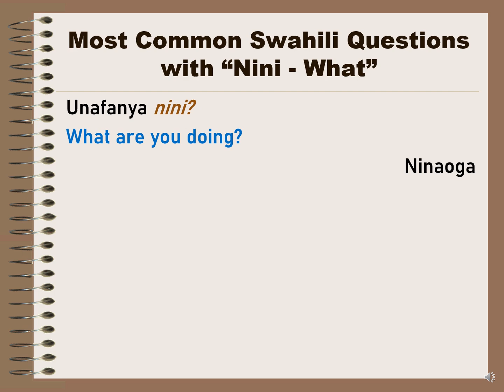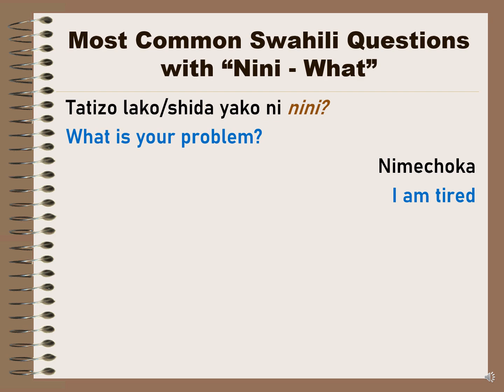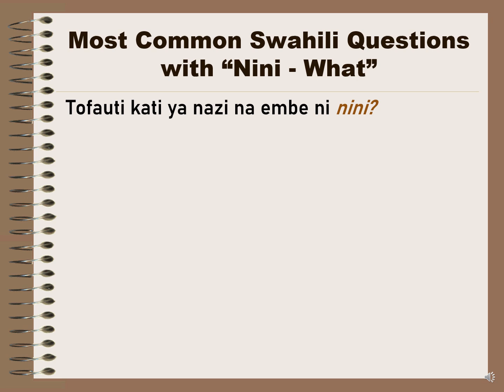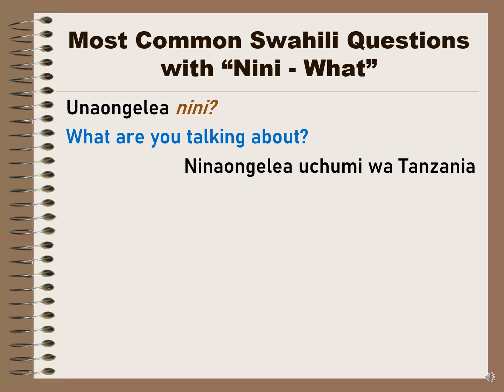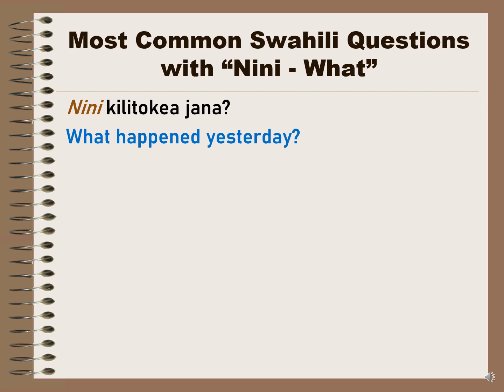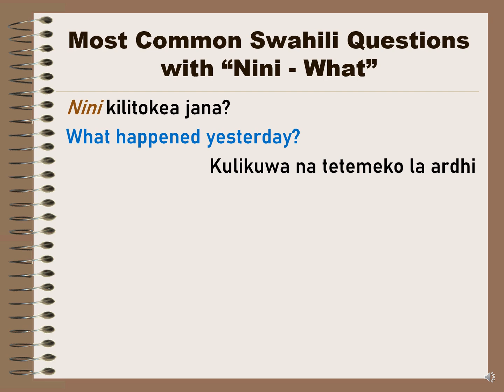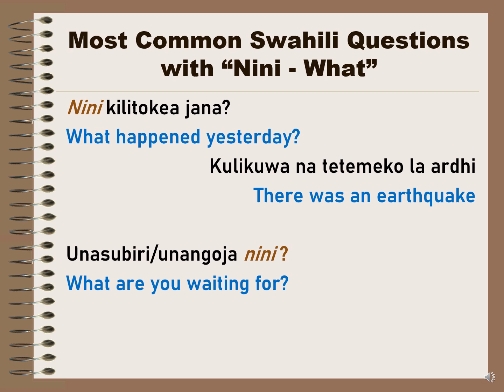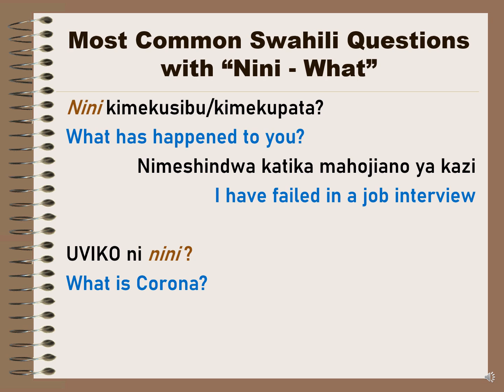Most Common Swahili Questions with "Nini - What"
The video explains how the question "Nini as "What" in English is used  in swahili phrases